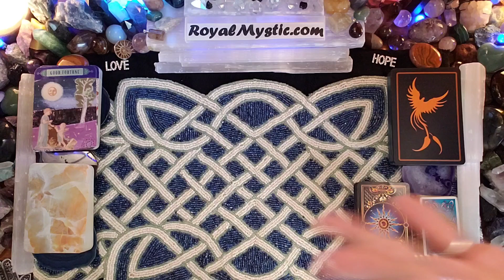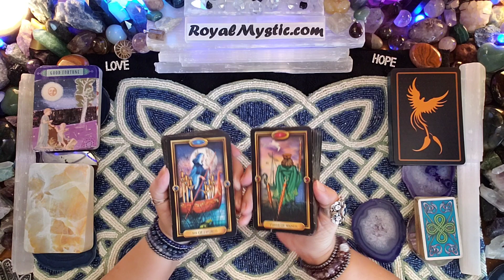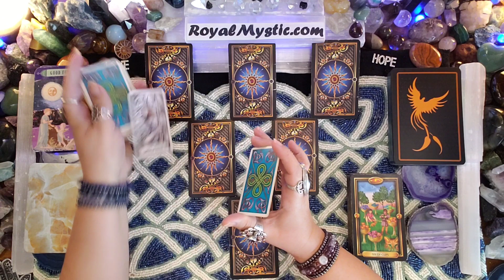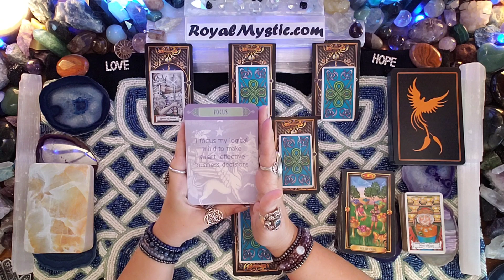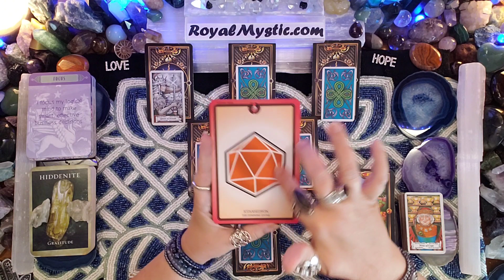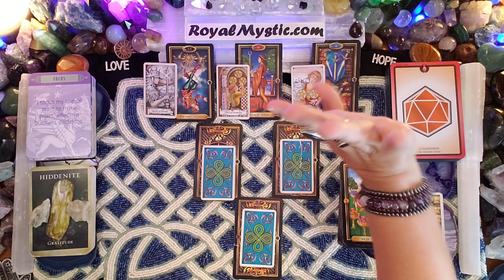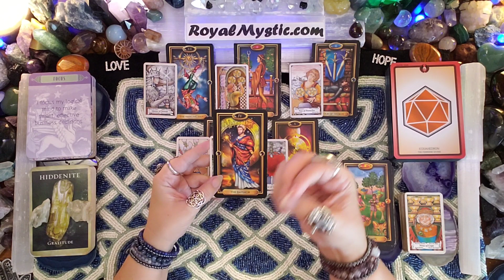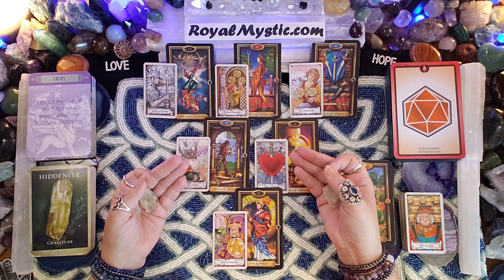WEEKLY MYSTIC AUGUST 30 - SEPTEMBER 5 2021 ALIGN YOUR ENERGY TO RECEIVE GOOD FORTUNE AND SO IT IS!!!